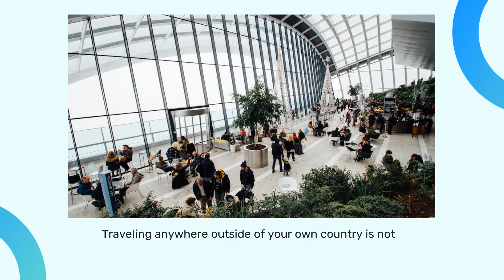Get This Easy VAT Refund App For Tourists Shopping In Lyon & In France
The Wevat app has revolutionized shopping in Lyon! Get your VAT refund processed digitally and spend more time shopping for more money back!